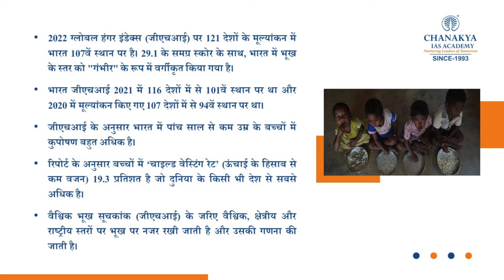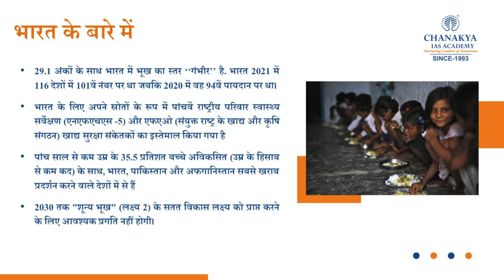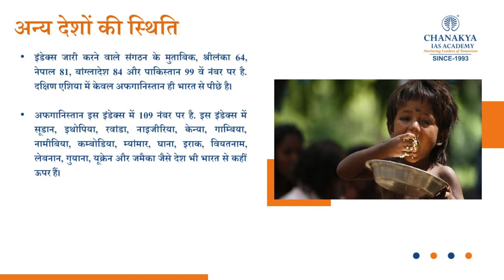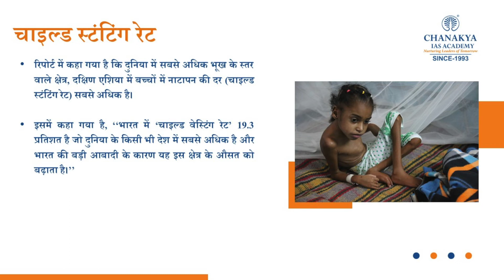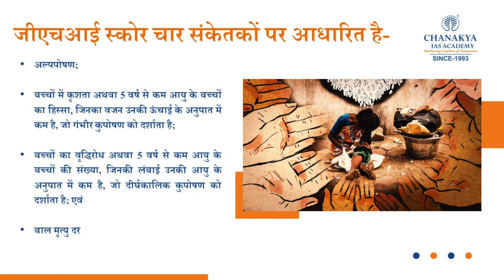Global Hunger Index 2022 लिस्ट में India 107वें नंबर Pakistan से ज्यादा भुखमरी | UPSC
India ranked 107 out of 121 countries in the Global Hunger Index 2022 with its child wasting rate at 19.3 per cent, being the highest in the world. The Global Hunger Index (GHI) is a tool for comprehensively measuring and tracking hunger at global, regional, and national levels.With a score of 29.1, the level of hunger in India has been labelled "serious".